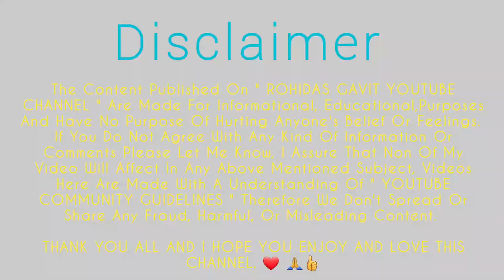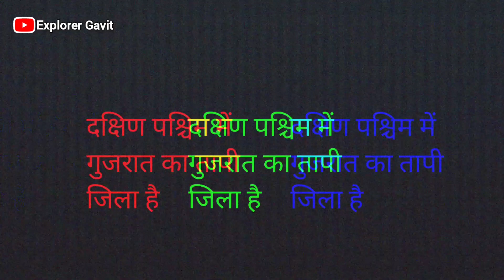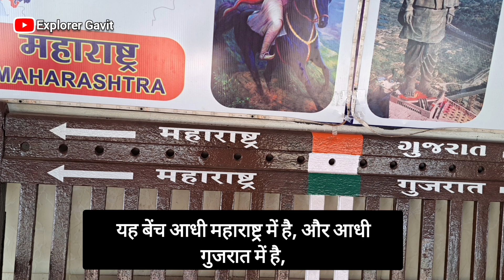Nandurbar District Information, Dhule Maharashtra | Nandurbar Jila Jaankari | Rohydas Gavyt